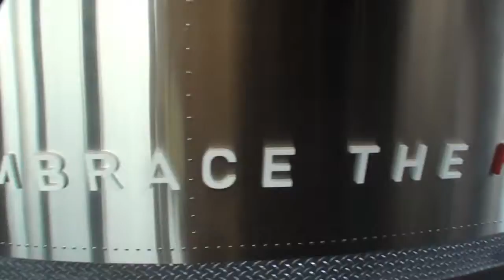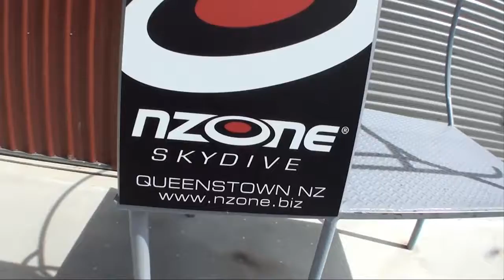Tandem skydive from 15,000 feet in Queenstown New Zealand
Amazing tandem skydive from 15,000 feet with NZone out of Queenstown, New Zealand. Thrill of a lifetime shared with children - true family bonding experience. Try it!